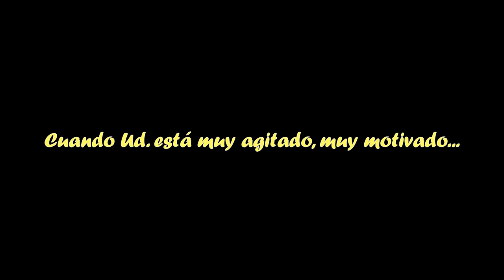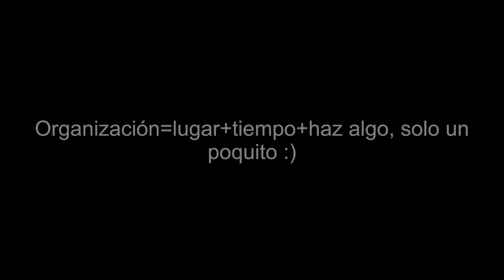Como aprender lenguas: técnica, etapas, pasos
En este video les cuento como hago yo cuando quiero aprender la lengua nueva. Espero escuchar su feedback. :)